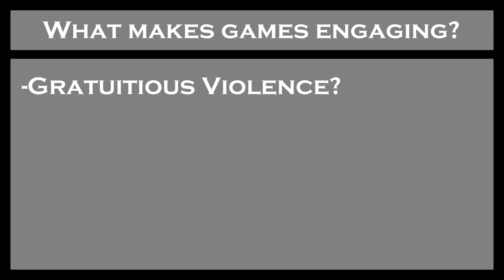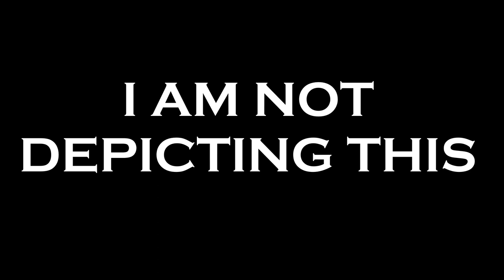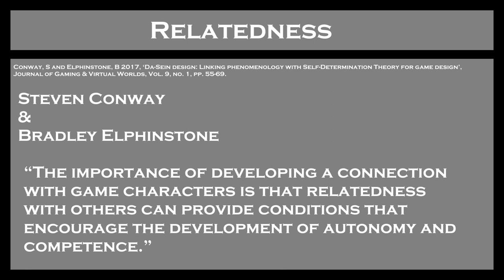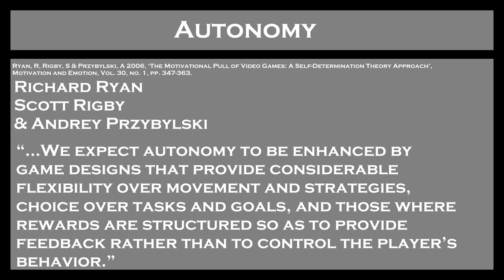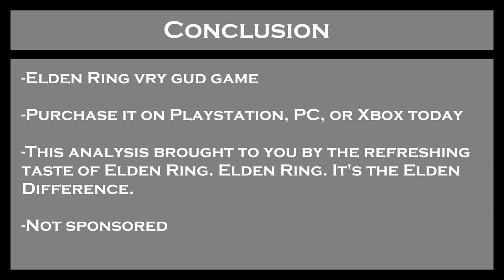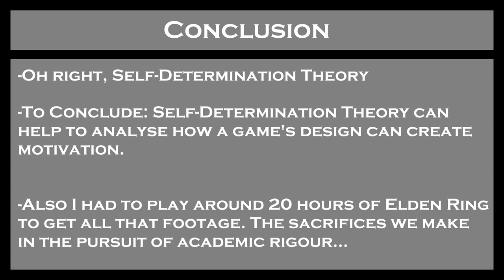An Analysis of Elden Ring using Self Determination Theory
This was a short video essay I made for ART-10004 Introduction to Game Studies. I figured I'd upload it here since it turned out okay.